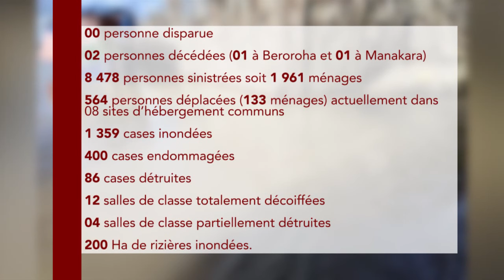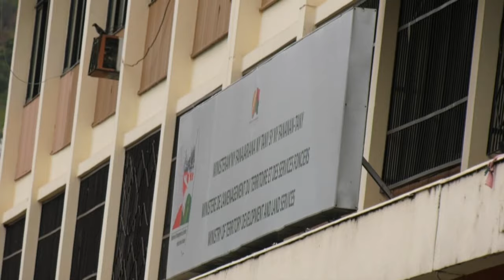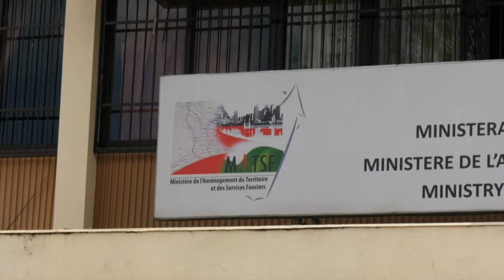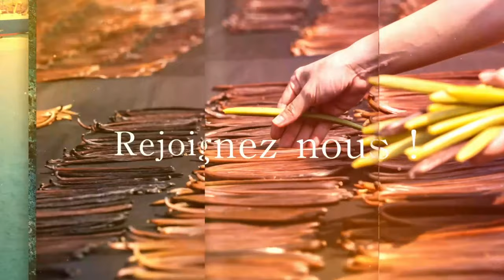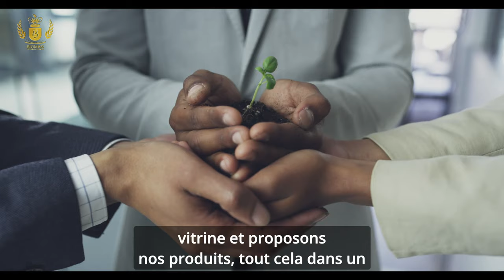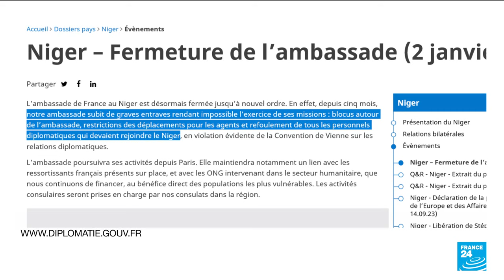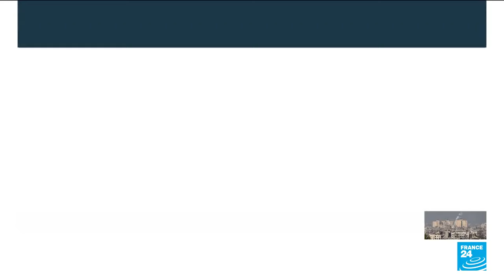Journal VF │ Viva Tv Madagascar │03 Janvier 2024